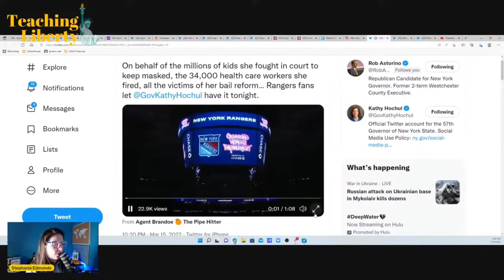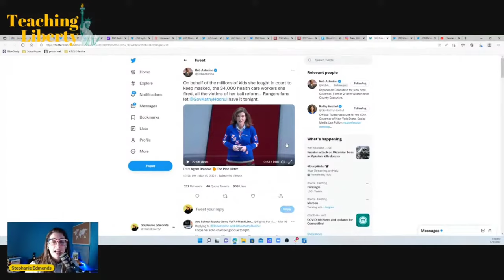Governor Kathy Hochul Booed at New York Rangers Ice Hockey Game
None of these politicians should be welcomed anywhere, imho.

Start or join a Teaching Liberty Schoolhouse